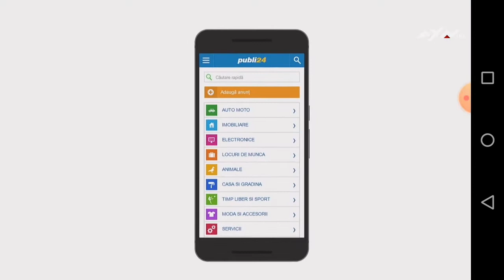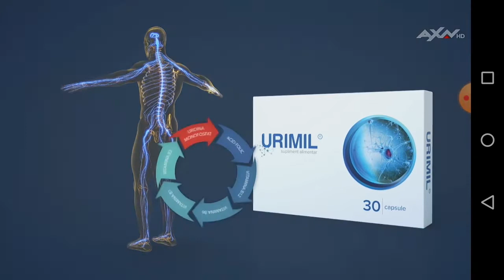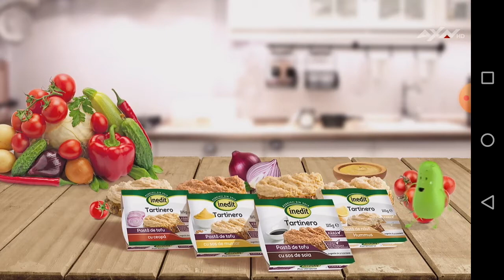Axn Cee Romania (14.03.2020)